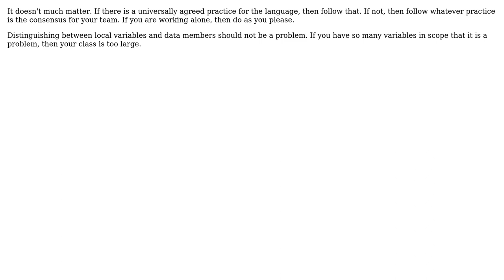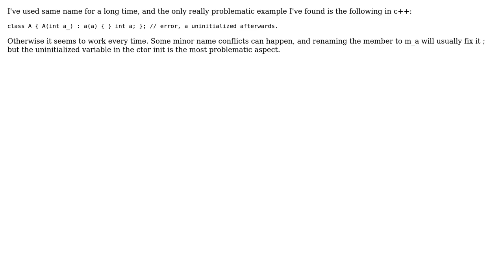Software Engineering: Is it bad practice to use the same name for arguments and members?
With thanks & praise to God, and with thanks to the many people who have made this project possible! | Content (except music & images) licensed under CC BY-SA | Music | Images & others | With thanks to user tp1 user stijn user kevin cline user David Peterman user David Hammen and the Stack Exchange Network Trademarks are property of their respective owners. You are responsible for your own actions.